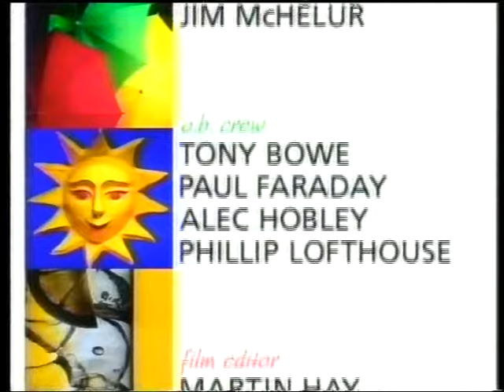Cilla's Surprise, Surprise! • Full Episode • Series 8 Episode 4 • 15 Mar 1991 • TV Gold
Programme 4 [15/3/91] Cilla Black and Bob Carolgees spring more surprises all over the land. Gordon Burns returns to put people in touch with Searchline and there’s an emotional reunion.